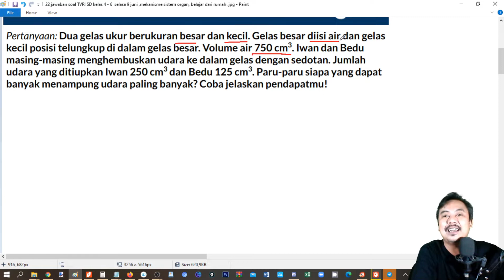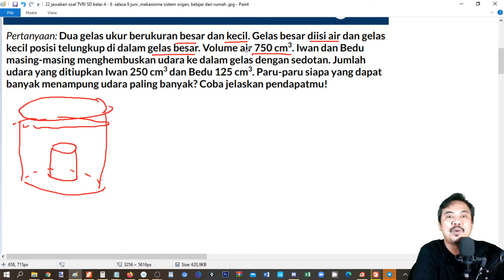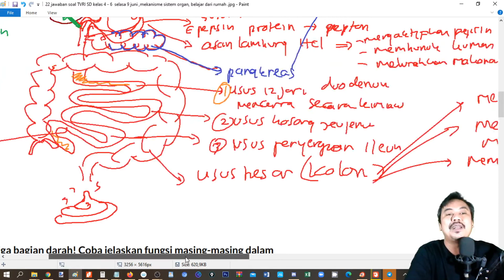jawaban soal TVRI SD kelas 4 6 selasa 9 juni ,mekanisme sistem organ, belajar dari rumah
untuk pembahasan yang lain bisa dilihat di play list ini